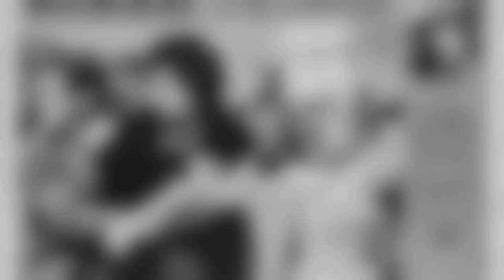The Beauty That Stood the Test of Time: Suzanne Pleshette Like You've Never Seen Her Before!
Prepare to be mesmerized by the magnetic charm and remarkable talent of Suzanne Pleshette, an iconic figure in Classic Hollywood. 🌟

In this cinematic odyssey, we'll explore Suzanne Pleshette's illustrious career, from their early breakthroughs to their everlasting impact on the entertainment industry. 🎥

As we journey through time, we'll celebrate the indelible characters and unforgettable moments that define Suzanne Pleshette's legacy.

🎬 Lights, camera, and let's step into the magic of Classic Hollywood with Suzanne Pleshette as our guiding star! ✨🎭
Filmography:
Will & Grace
8 Simple Rules
Good Morning, Miami
Spirited Away
The Lion King: Simba's Mighty Adventure
The Lion King II: Simba's Pride
Trigun
The Single Guy
The Boys Are Back
A Twist of the Knife
Battling for Baby
Leona Helmsley: The Queen of Mean
Newhart
Nightingales
Alone in the Neon Jungle
A Stranger Waits
Bridges to Cross
Kojak: The Belarus File
For Love or Money
Suzanne Pleshette Is Maggie Briggs
One Cooks, the Other Doesn't
Dixie: Changing Habits
Fantasies
Help Wanted: Male
The Star Maker
Arch of Triumph
Oh, God! Book II
If Things Were Different
Flesh & Blood
Hot Stuff
Kate Bliss and the Ticker Tape Kid
The Bob Newhart Show
The Shaggy D.A.
Richie Brockelman: The Missing 24 Hours
Law and Order
The Legend of Valentino
Bonanza
Ironside
Medical Center
Columbo
In Broad Daylight
Support Your Local Gunfighter
River of Gold
The Name of the Game
The F.B.I.
Gunsmoke
Suppose They Gave a War and Nobody Came
Love, American Style
Hunters Are for Killing
Along Came a Spider
Target: Harry
If It's Tuesday, This Must Be Belgium
It Takes a Thief
The Invaders
The Power
Blackbeard's Ghost
Flesh and Blood
Cimarron Strip
The Adventures of Bullwhip Griffin
Mister Buddwing
Nevada Smith
The Ugly Dachshund
Bob Hope Presents the Chrysler Theatre
The Fugitive
A Rage to Live
The Wild Wild West
Youngblood Hawke
Fate Is the Hunter
A Distant Trumpet
Dr. Kildare
Channing
Wagon Train
Wall of Noise
The Birds
40 Pounds of Trouble
Alcoa Premiere
The Dick Powell Theatre
Rome Adventure
Ben Casey
Target: The Corruptors!
Route 66
General Electric Theater
The Tab Hunter Show
Hong Kong
The Islanders
Naked City
Riverboat
Summer of Decision
Adventures in Paradise
Sunday Showcase
Black Saddle
One Step Beyond
Playhouse 90
Omnibus
The Geisha Boy
Matinee Theatre
Decoy
Harbormaster
Will & Grace
8 Simple Rules
Good Morning, Miami
Spirited Away
Trigun
The Single Guy
Battling for Baby
Newhart
Nightingales
A Stranger Waits
Bridges to Cross
Dixie: Changing Habits
Fantasies
Help Wanted: Male
The Star Maker
Arch of Triumph
Flesh & Blood
Hot Stuff
The Shaggy D.A.
Law and Order
Bonanza
Ironside
Medical Center
Columbo
In Broad Daylight
River of Gold
The F.B.I.
Gunsmoke
Love, American Style
Target: Harry
The Invaders
The Power
Blackbeard's Ghost
Flesh and Blood
Cimarron Strip
Mister Buddwing
Nevada Smith
The Ugly Dachshund
The Fugitive
Youngblood Hawke
A Distant Trumpet
Dr. Kildare
Channing
Wagon Train
Wall of Noise
The Birds
40 Pounds of Trouble
Alcoa Premiere
Rome Adventure
Ben Casey
Target: The Corruptors!
Route 66
General Electric Theater
Hong Kong
The Islanders
Naked City
Riverboat
Summer of Decision
Adventures in Paradise
Sunday Showcase
Black Saddle
One Step Beyond
Playhouse 90
Omnibus
The Geisha Boy
Matinee Theatre
Decoy
Harbourmaster
Will & Grace
8 Simple Rules
Good Morning, Miami
Spirited Away
Trigun
The Single Guy
Battling for Baby
Newhart
Nightingales